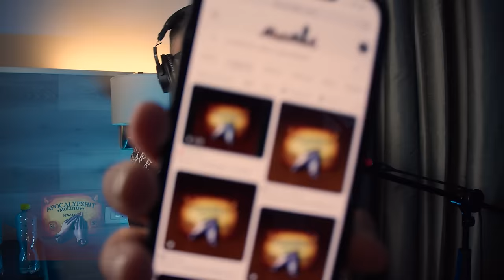LAS NOVELAS Y CUANDO SE PARA EN PUBLICO | Hablamos Mal # 27